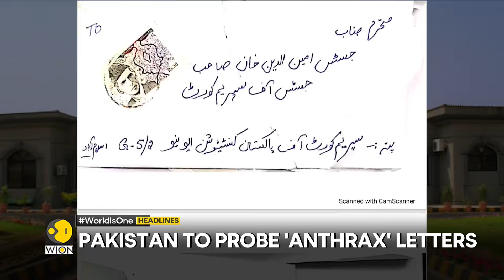Biden's 'ultimatum' to Netanyahu | Israel to open new aid routes into Gaza | WION Headlines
Watch in Top Headlines of the hour:
- India's UPI creates a record
- Israel to open new aid routes into Gaza
- CIA Chief to visit Egypt this weekend: Reports
- PM Modi sets ambitious economic goals
- Pakistan to deport 67,000 Afghan migrants?
- Pakistan to probe 'Anthrax' letters